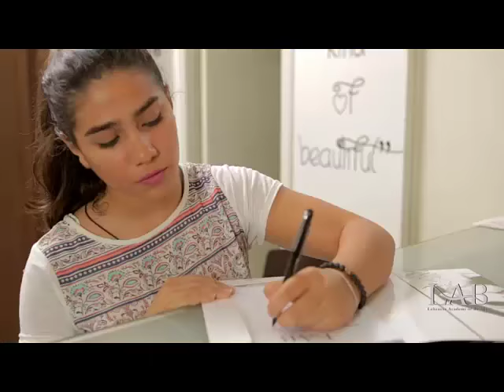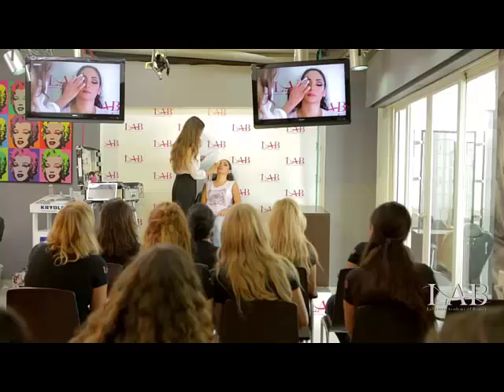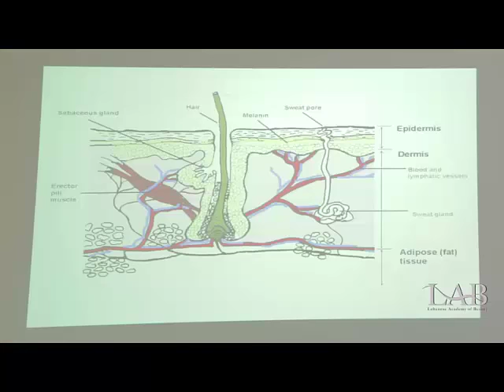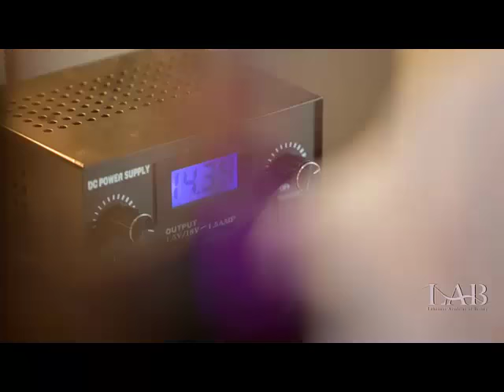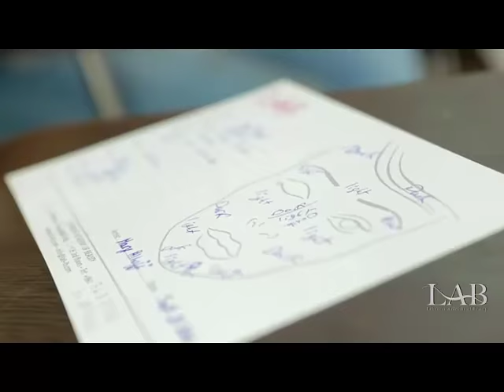Lebanese Academy of Beauty